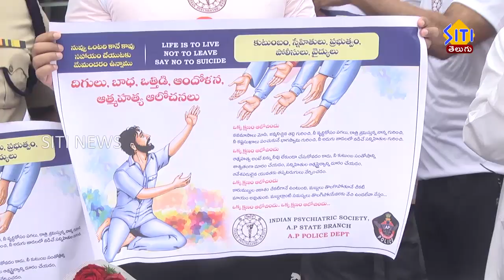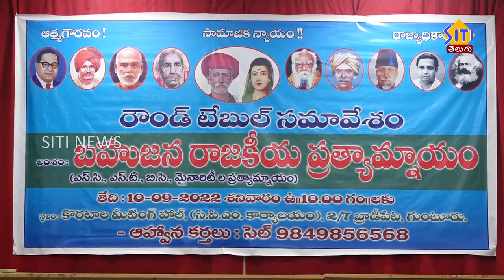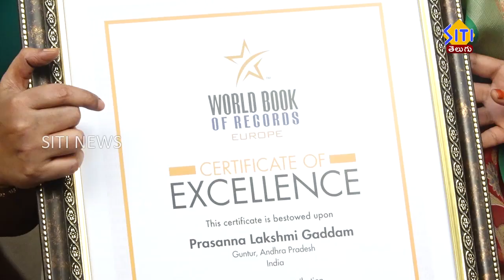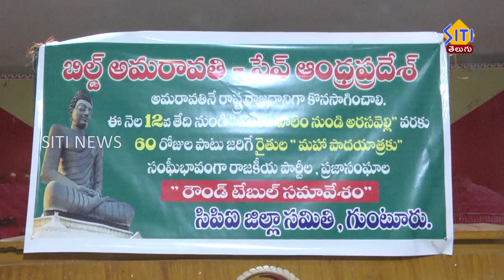Guntur Siti News 11 09 22 Morning